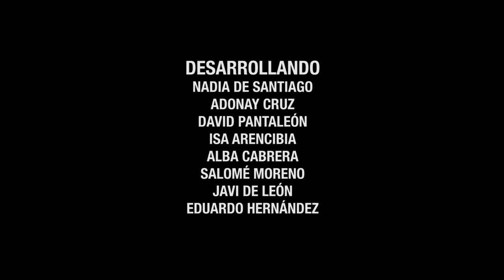Pedradas - Juanjo Neris - Corto La Palma Rueda 2021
Corto ideado, rodado y editado en el concurso de rodajes La Palma Rueda, dentro de la XVI edición del Festivalito - Festival de las Estrellas de La Palma 2021